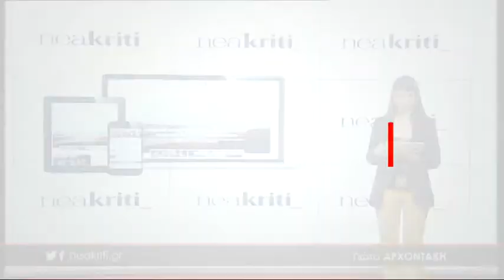Ειδήσεις σε 1 λεπτό από το neakriti.gr 21 03 18 1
-Σε φυλακή της Κρήτης κακοποιός που καταζητείτο για 15 χρόνια

-Καιρός για… θάλασσα στην Κρήτη: Στους 32 βαθμούς το θερμόμετρο!

-Ο Έλληνας με τον υψηλότερο δείκτη νοημοσύνης έρχεται Κρήτη & θα μιλήσει για τον πόνο